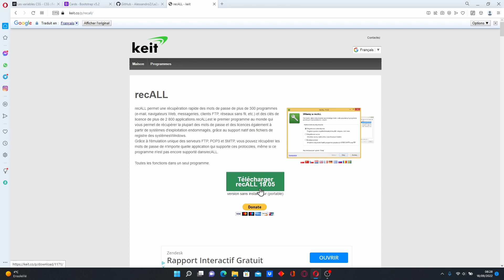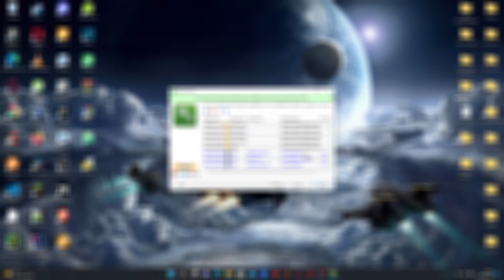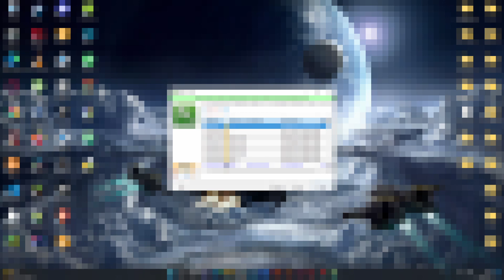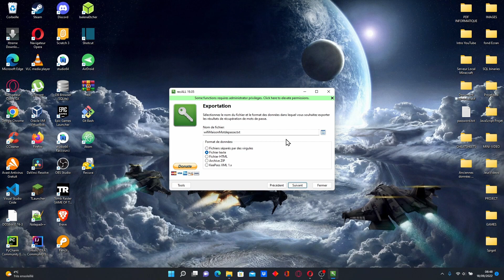Comment Récuperer ses Mots de Passe sur son PC avec RECALL